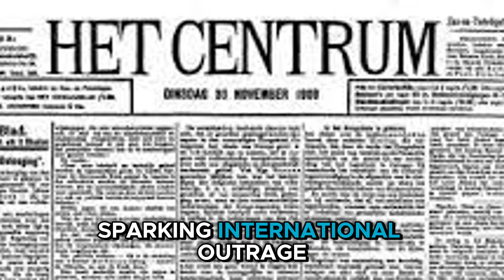Cruelest Rulers of History, Part 1: Leopold II of Belgium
In this powerful video, delve into the dark and tragic story of Leopold II of Belgium, one of history's cruelest rulers.

Join us as we explore the lasting impact of Leopold II's reign, and the enduring legacy of suffering endured by the Congolese people. May we never forget the lessons of history, and may justice prevail for those who suffered under his rule.